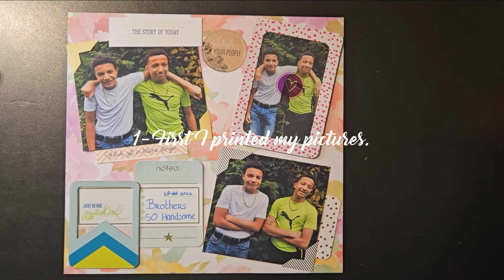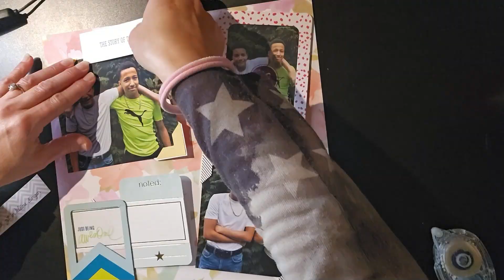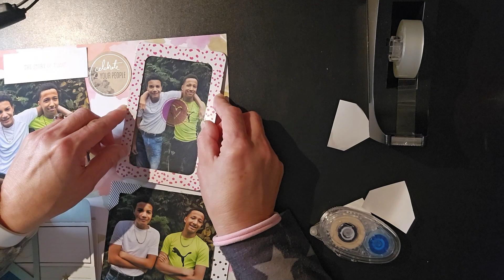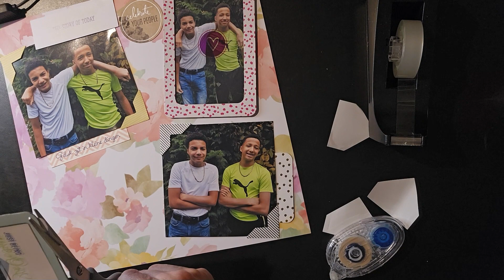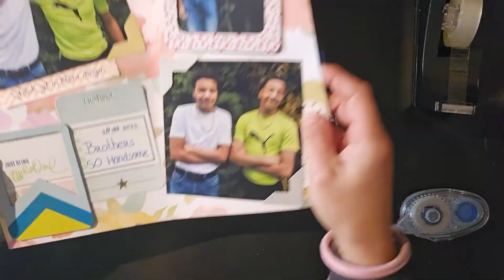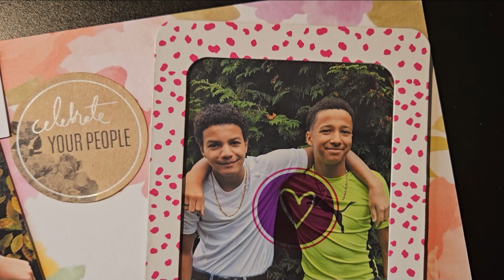How to make a scrapbook layout.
In this video I show you how to make a scrapbook layout.
I hope I inspire you to grap your pictures and make beautiful scrapbook pages for you to remember!

For this layout I used:
* Double sided tape
* Adhesive tape
* Scrapbook paper Heidi Swapp
* Scrapcards
*Journaling Stickers Heidi Swapp
* Photo Corners Heidi Swapp.
* Pictures
* Blue and Green Posca Paint Pens